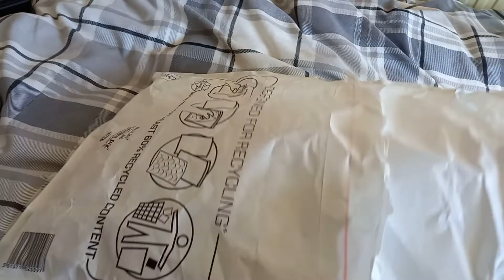Funworld (EU) Ghostface mask second hand unboxing